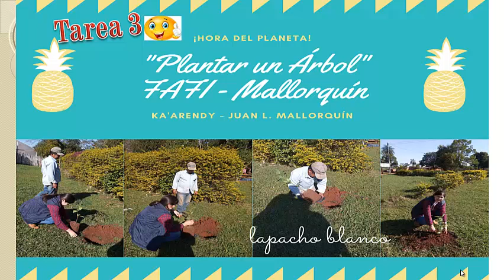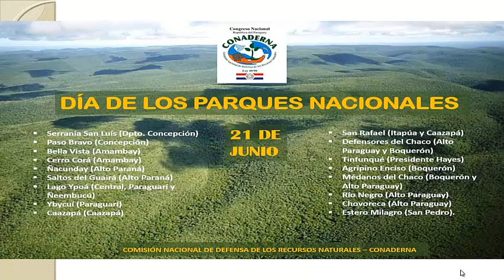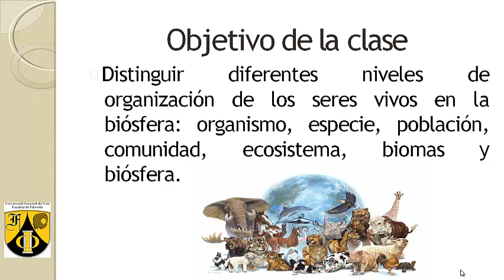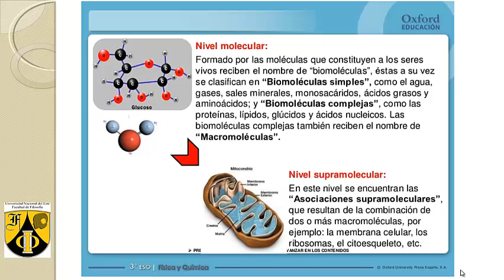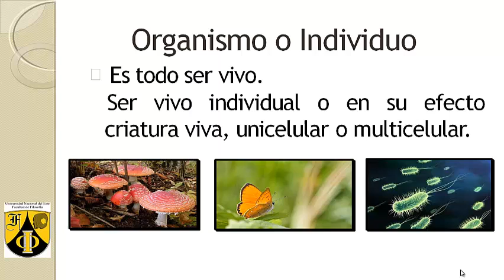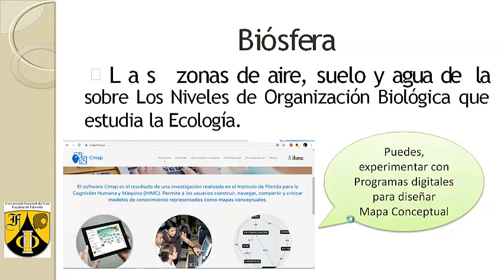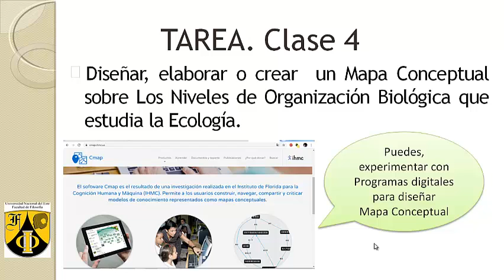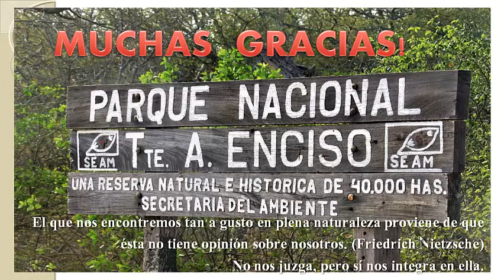Clase 4. Educación Ambiental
Niveles de Organización Biológica. Nivel Químico. Nivel Biológico. Nivel Ecológico. Definiciones.